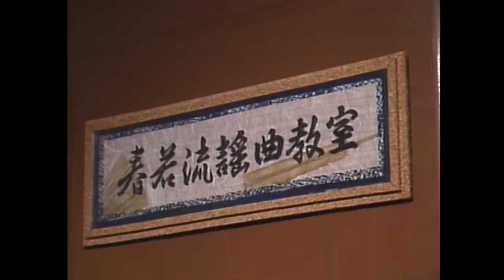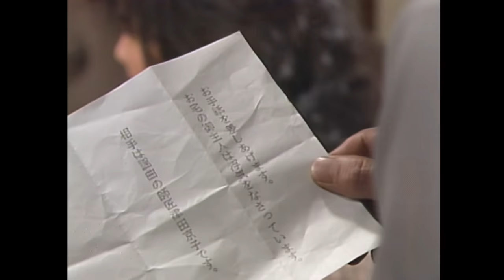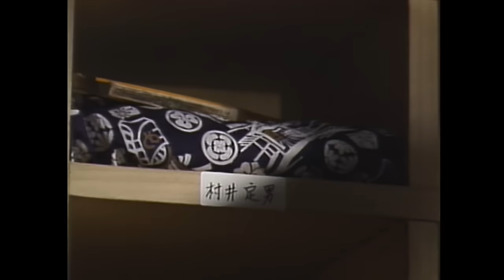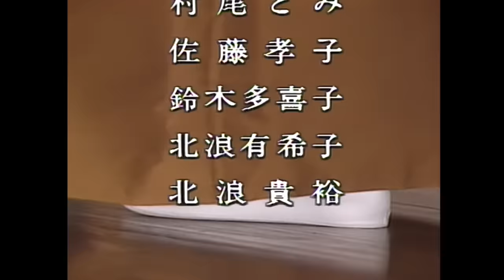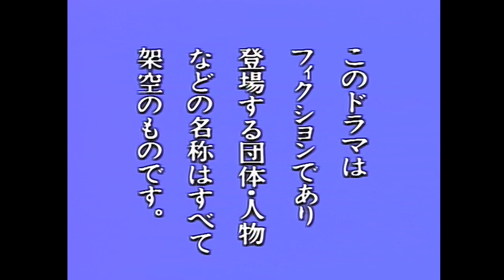「松本清張サスペンス 隠花の飾り」第1話 足袋【公式】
Amazonプライムビデオ「プラス松竹」チャンネルで松竹の数多の名作が見放題配信中！
詳しくはこちら
※ご視聴にはプライム会費に加え、月額330円（税込）の会員登録が必要です。登録時は14日分の無料体験付き！

『松本清張サスペンス 隠花の飾り』（全8話／1986年放送）
松本清張の同名短篇集を原作とし、1986年春に関西テレビ･フジテレビ系列で放映された、単話完結の全8話シリーズ。
主演に、岩下志麻、司葉子、小川眞由美、眞野あずさ、檀ふみ、池上季実子ほか錚々たる女優が名を連ね、愛を強く求めるあまり転落してゆく女たちの、むき出しの欲望、うずまく情念が、様々な立場・状況で赤裸々に描かれる。
また、中島貞夫、鷹森立一、田中登ほか映画界の気鋭が集結し監督を務めていることや、三枝成彰の音楽にも注目だ。

★第1話「足袋」
出演：岩下志麻、高橋悦史、萩尾みどり、神山繁、大場久美子 ほか
脚本：宮川一郎　監督：中島貞夫
謡曲の師匠である女は、弟子と男女の間柄になったが、やがて男の妻に関係がバレる。男は女との関係を絶とうとするが、男に惚れ込み、執着する女は…。

他のエピソード

第2話「見送って」
出演：司葉子、荒木道子、蜷川有紀、仲谷昇、高橋ひとみ ほか
早くに夫を亡くした女は、気難しい姑と嫌味な義姉による熾烈な苛めに長年耐えながら仕えて来たが、娘の結婚を機に、独立、復讐する。

第3話「愛犬」
出演：小川眞由美、山内明、小林稔侍、稲川善一、浜村純 ほか
真夜中に家の前を通る不自然な靴音に愛犬が吠え立て、飼い主の女は足音の主である男と目が合う。やがて近所で殺人事件が起こり、女と愛犬の生活に異変が…。

第4話「箱根初詣で」
出演：眞野あずさ、戸川純、金田龍之介、伊藤孝雄、赤座美代子 ほか
脚本：金子成人　監督：広瀬襄
夫を不慮の事故で喪って数年後に再婚した女が、ある日偶然前夫の同僚の妻と会い悪夢の事件を呼び起こされ、前夫の死の真相と再婚相手の本性を知る…。

第5話「遺墨」
出演：大滝秀治、岸田今日子、島村佳江、奈良岡朋子 ほか
脚本：岩間芳樹　監督：河野宏
気鋭の若手速記者として活躍する女は、自分を重用する有名哲学者と不倫中だが、相手の妻に事がばれた際、平謝りする男に幻滅する。そして次々と男の本性が明らかになる…。

第6話「お手玉」
出演：野川由美子、高橋幸治、河原崎建三、小松方正 ほか
脚本：柴英三郎　監督：田中登
妖艶な美貌と気立ての良さを誇る料亭の女将は、病弱の夫を事故で喪う。得た保険金で女将は愛人の板前と共に店を拡張しようとするが、ある日板前も死亡する…。

第7話「再春」
出演：檀ふみ、三浦浩一、加藤治子、木ノ葉のこ、鈴木瑞穂 ほか
脚本：田中晶子　監督：小田切成明
小説のネタに困った若き気鋭の主婦作家が、知人からヒントを受け作品を発表するが、盗作問題に発展。やがて家庭も崩壊、追い込まれていく…。

第8話「百円硬貨」
出演：池上季実子、奥田瑛二、白都真理、北村総一朗 ほか
脚本：宮川一郎　監督：小澤啓一
不倫相手を略奪するために必要な三千万円を職場から横領した女。現金を移送中、公衆電話で男に連絡しようとするも、小銭を持ち合わせていなかった女のとった行動は…。

🄫松竹